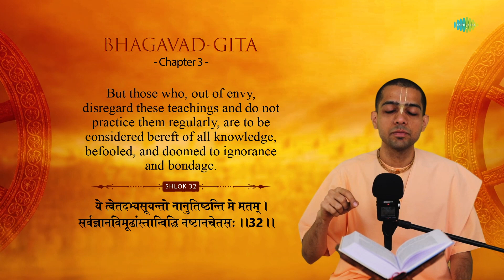What Happens To Those Who Disregard Teachings ? | HG Gaurmandal Das | Iskcon | Hare Krishna